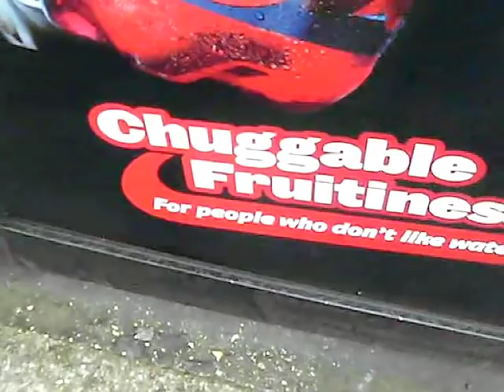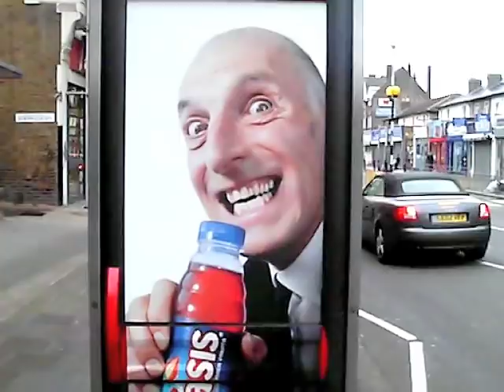Twitter Vlog 90 - Everybody's Gotta Learn Sometime - Oasis Poster Phone Remix - Sat 7 July 2007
Shot with my Nokia N93 phone and posted to Twittervlog.tv - Two things that have haunted and hypnotized me all week: Music performed by Adam Quirk of Bullemhead.com and WreckandSalvage.com; and this poster, on every phone box in London. Wait for the end to see its true horror.